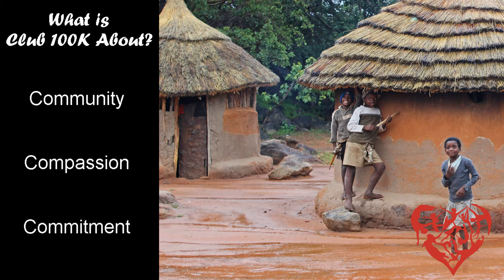My Personal Invitation to Join Club 100K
By joining Club 100K you are part of the Elite Life Saving Forces. It's free to join and there are many rewards. We are going to save 100 Thousand Lives by 2020. Become a part of this community, this family that helps those in need.